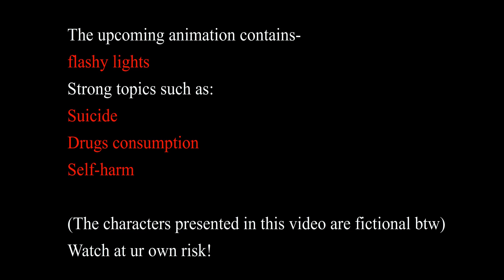HAPPY RAVE ¦ ANIMATION MEME!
UH-OH oliver its at it again,poor boy!

Original meme by scotch!
check his version!!

Thanks everyone for watching,and i will see ya in the next one